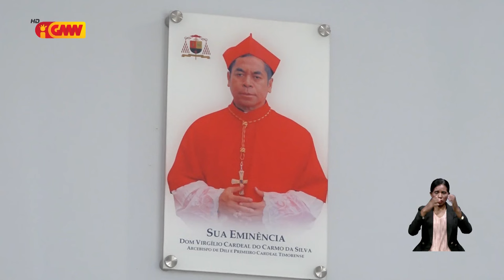Kardeál husu inan aman atu kontrola oan sira ho maximu hodi fó edukasaun familiar